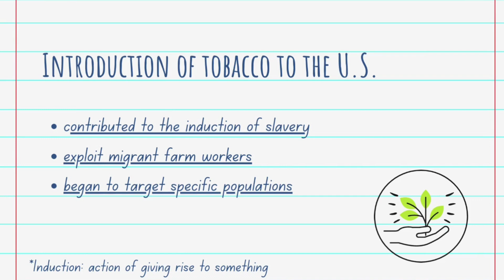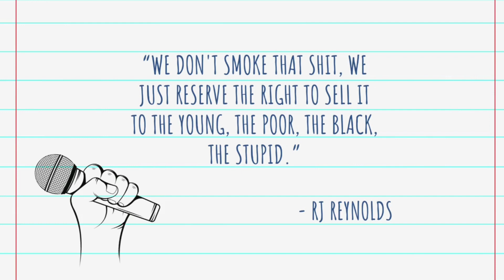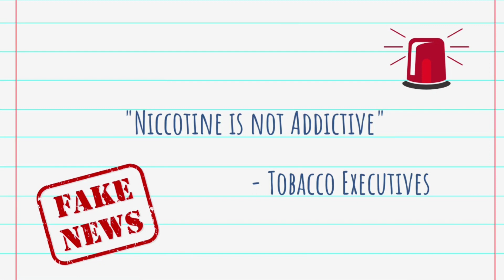Don't Buy The Lie Video #1: History of Lies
HEC recognizes that for decades the tobacco industry has aggressively manipulated youth to addict the next generation of users. Now, vaping and marijuana industries are using these old tactics to gain new customers. Don’t Buy The Lie is an opportunity for youth to unmask these industries and show who they really are. HEC is encouraging students in Grades 6-12 from Yolo, Placer, and Sacramento County with creative minds and unique ideas to participate in this contest for a chance to win up to $500 in prizes.

Learn more about the Don't Buy The Lie contest

The Don’t Buy the Lie Program was started by Kaiser Permanente clinicians and is supported by KP with ongoing funding and subject-matter expertise.